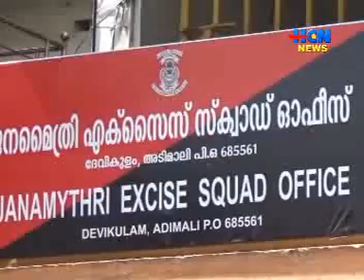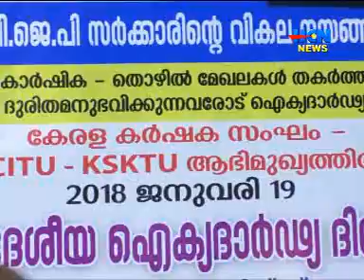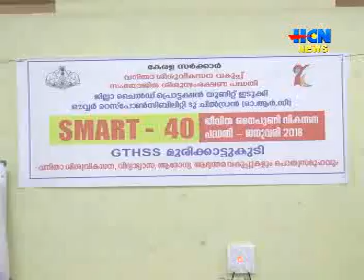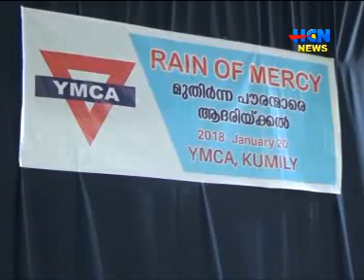HCN NEWS [20. 01. 2018]